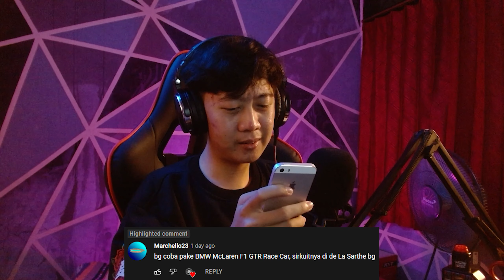Doi Gk Suka di Omongin!! - McLaren F1 - Gran Turismo 4 Indonesia